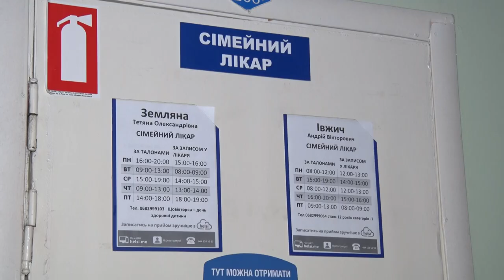Як журналісти Відкритого вакцинувалися від грипу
З приходом холодів традиційно очікуємо й спалаху грипу. Лікарі кажуть: один із дієвих способів, який допоможе убезпечитися від хвороби, – вакцинація.  Наша Кристина Малікова вирішила зробити щеплення й відправилася до лікарні. Що з цього вийшло – дивіться в наступному сюжеті.